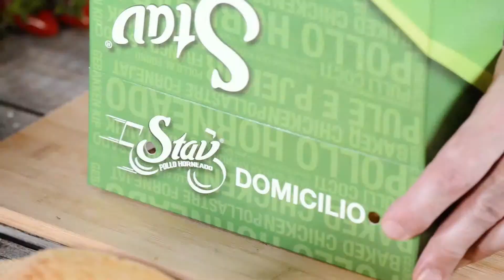Cocina Stav - Sánduches de Pollo Stav II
Para todos los gustos, estos irresistibles Sánduches de Pollo Stav son la solución perfecta para preparar y compartir con toda tu familia. Cada vez falta menos para que conozcas como ganar increíbles premios en tu Cocina Stav.